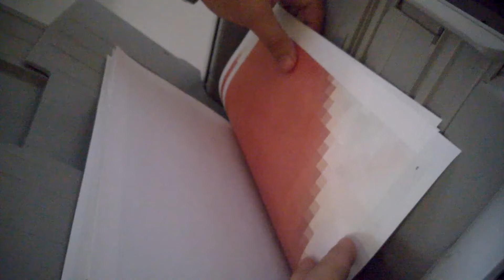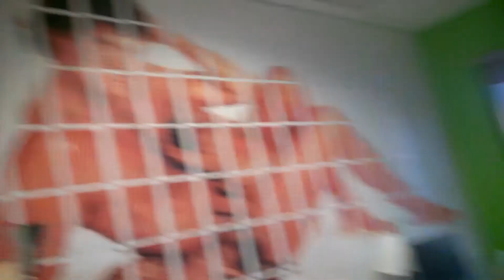80% of an Office Prank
As is tradition around the office, we let a colleage know that leaving things unlocked is discouraged.